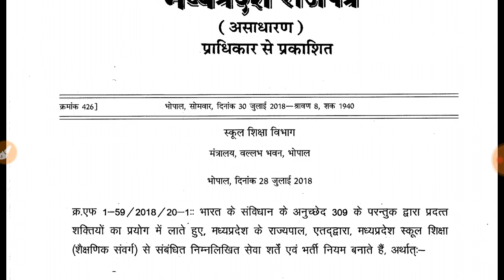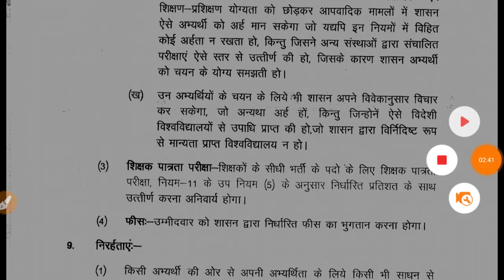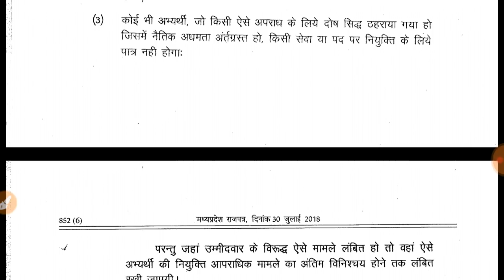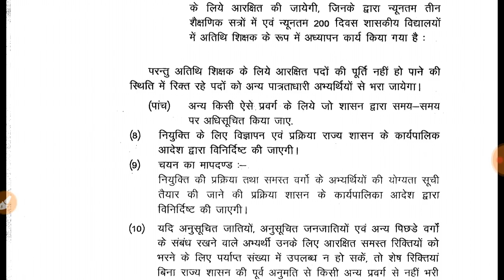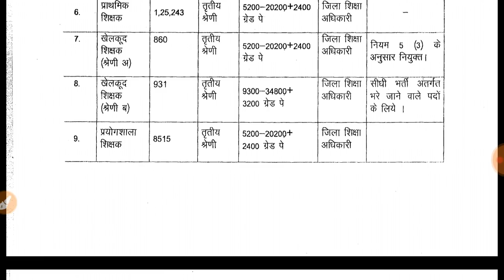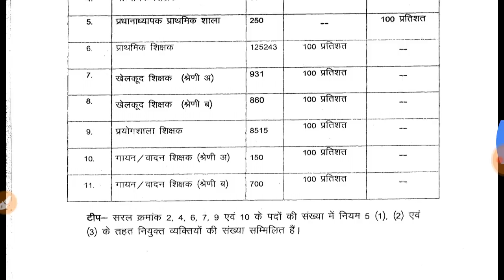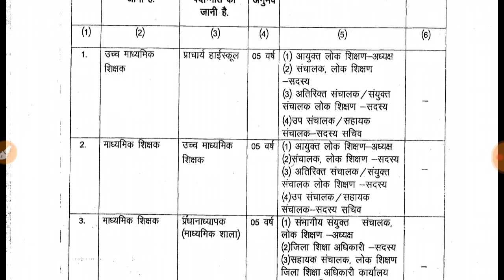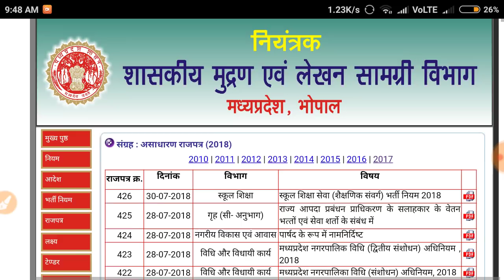SAMVIDA SHIKSHAK VACCNCY 2018 // MP SAMVIDA SHIKSHAK /SAMVIDA SHIKSHAK TOTAL VACCNCY, SAMVIDA SHIKSH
SAMVIDA SHIKSHAK VACCNCY 2018 // MP SAMVIDA SHIKSHAK, SAMVIDA SHIKSHAK TOTAL VACCNCY, SAMVIDA SHIKSHak,

SAMVIDA SHIKSHAK VACCNCY 2018, MP SAMVIDA SHIKSHAK, SAMVIDA SHIKSHAK TOTAL VACCNCY, SAMVIDA SHIKSHak, samvida bharti 2018, mp samvida shikshak bharti, samvida shikshak 2018, samvida shikshak Syllabus,